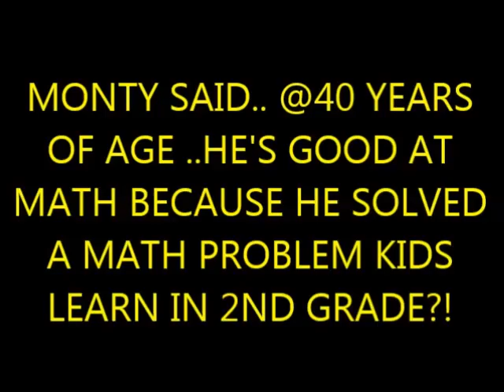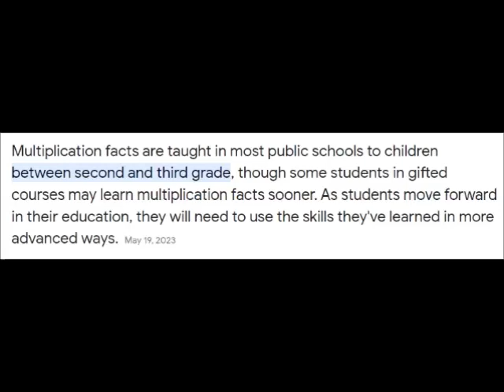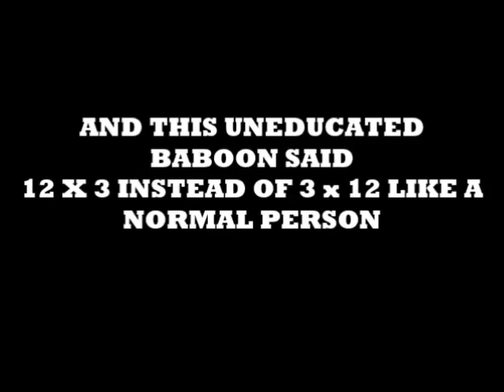YOU WON'T BELIEVE WHY MONTY WOODGRAIN THINK HE'S GOOD @MATH - HE CLAIMS HE WENT TO GRATZ HIGH !NOPE!